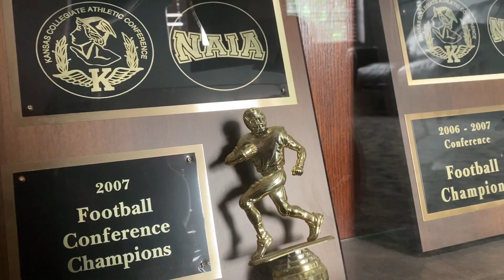Thresher Football Show Season 2 Episode 3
Head coach Terry Harrison recaps the 59-3 win over Friends and talks about the upcoming game against Kansas Wesleyan.